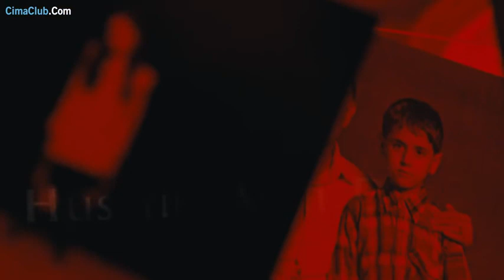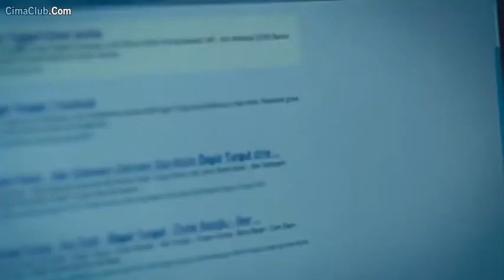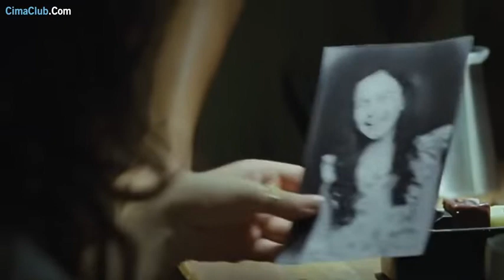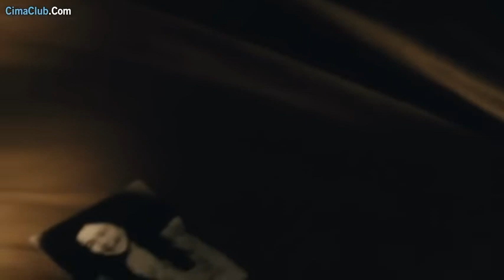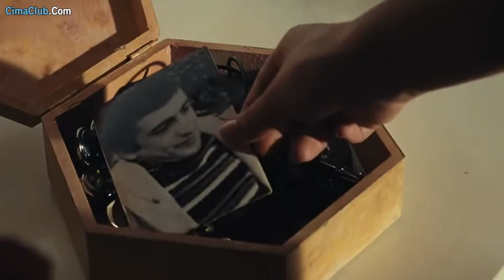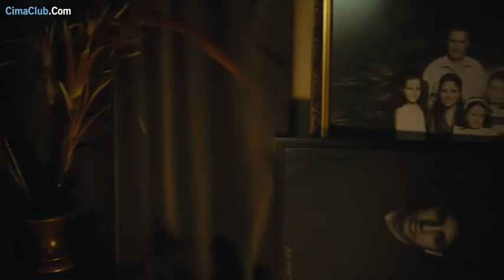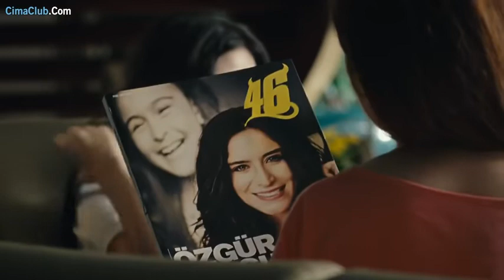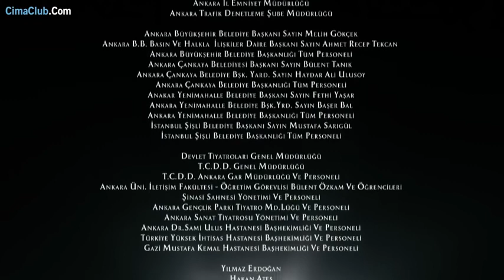الفيلم التركي (الحب يعشق الصدف) من اجمل قصص الحب ,مدبلج بدقة HD